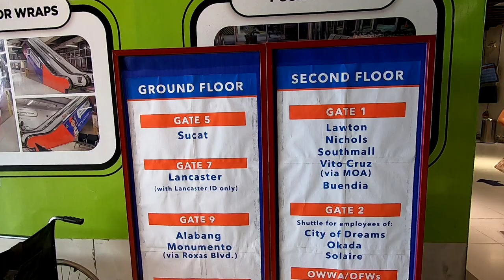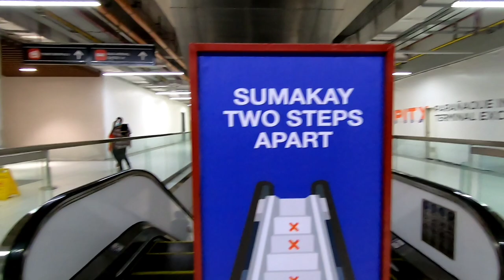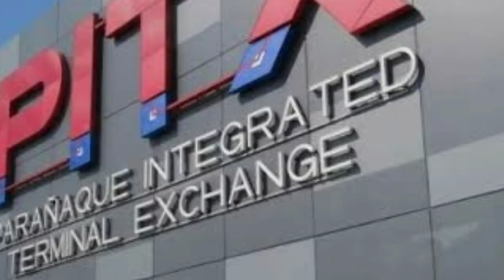PITX TERMINAL UPDATE 2020 | PROVINCIAL BUS UPDATE | ROMEL CATALAN LEMTV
NOV 12,2020 PITX BUS OPERATING UPDATE 2020